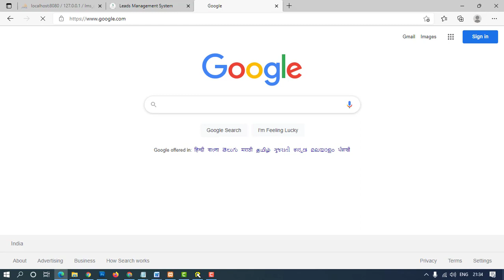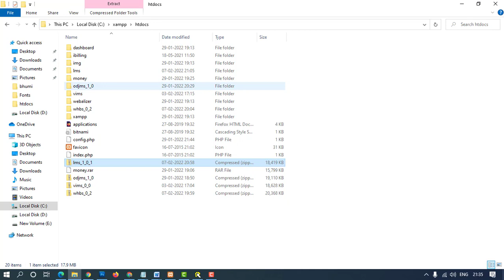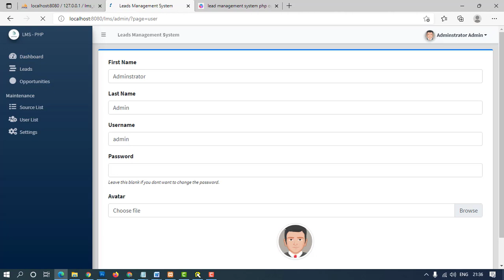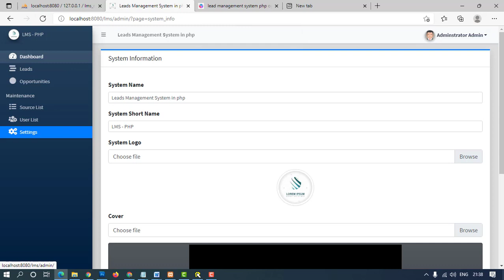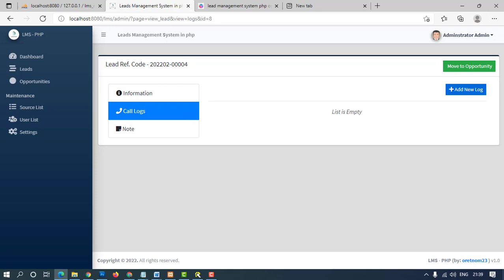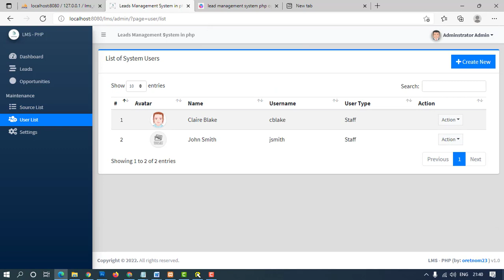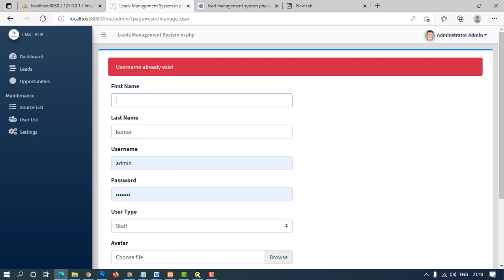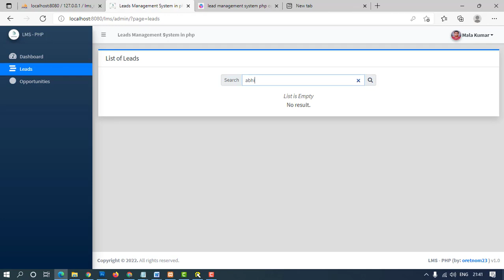Lead Management Software Free Php Source code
This is a PHP-based web application for managing the process of generating leads. It is a web application that provides a platform for multiple users to generate and manage both offline and online leads. The system specifies the process of lead generation, lead conversion, and lead management for a business.

lead management system
lead management system
php crm
free crm software
lead management system
lead management software free
lead generation
lead generation software
lead generation tools